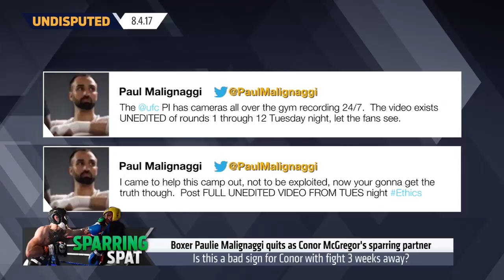McGregor's sparring partner, Paulie Malignaggi, quits - Is it a bad sign for Conor? | UNDISPUTED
Skip Bayless and Shannon Sharpe discuss Paulie Malignaggi quitting as Conor McGregor's sparring partner.

[Video-Specific Title] | UNDISPUTED
[Video Link]